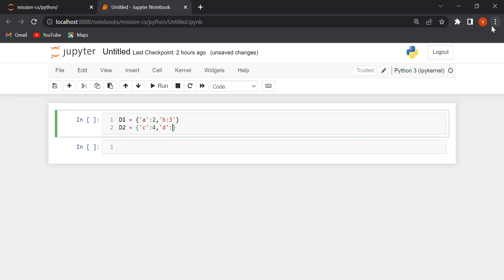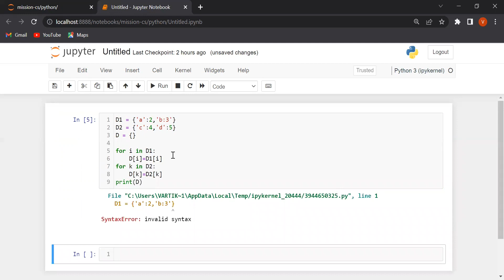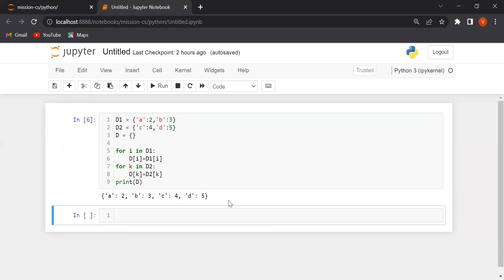Python Tutorials | Merge two dictionaries